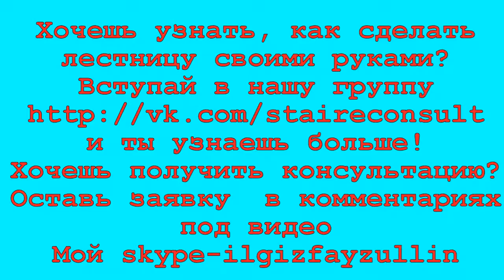Лестница на второй этаж своими руками.Слайд-шоу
Как изготовить лестницу своими руками.Консультации ,видеоуроки. Образцы проектов лестниц.